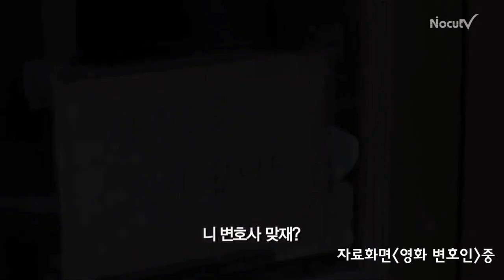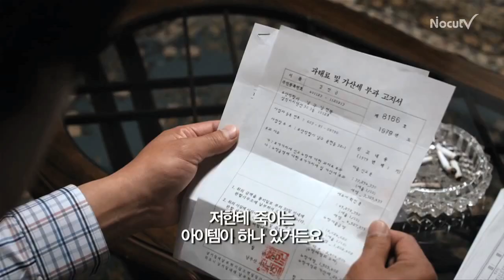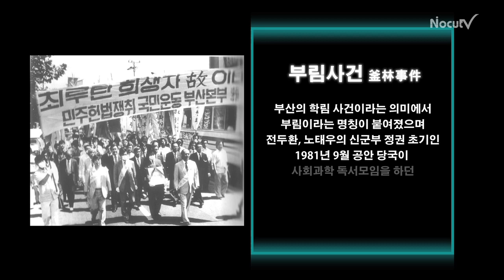[개판오분전] 제17화 1000만 명이 본 영화 '변호인' 왜?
영화 '변호인'이 배급사인 '뉴(NEW)'의 집계에 따르면 1월 19일 오전 0시57분쯤 개봉 33일 만에 누적 관객수 1000만 명을 돌파했다.

이 영화는 개봉 전부터 정치적 외압 논란 등으로 순항이 예상되지는 않았다. 하지만 '변호인'은 영화의 진정성에 공감하는 관객이 많아지면서 꿈의 숫자를 넘어섰다. 영화 '변호인'은 고(故) 노무현 전 대통령이 실제 인권변호사로 변모한 '부림 사건'을 스크린으로 옮겨 관객을 불러 모으고 있다.

그러나 이런 영화의 성공에 대해 주류 언론들의 평가는 인색해 보인다. 특히 부림사건 당시의 검찰 측 관계자가 한 보수 신문 인터뷰를 통해 "영화의 내용이 엉터리"라고 주장하자 피해자들의 반박이 이어지는 등 파장도 일고 있다.

CBS 김대훈, 곽인숙 두 기자가 영화 '변호인'을 둘러싼 이런 저런 사정들에 대해 속 시원하게 이야기를 풀어 봤다.